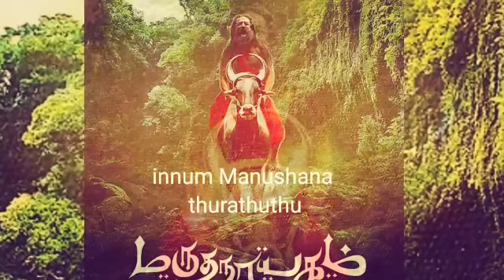Marudhanayagam song whatsapp status